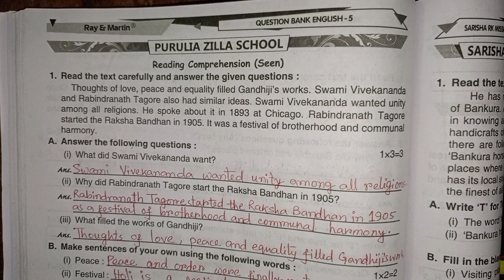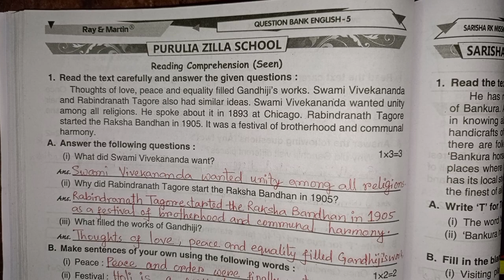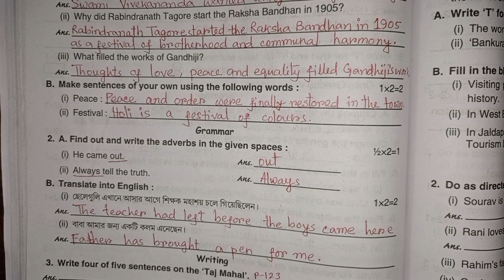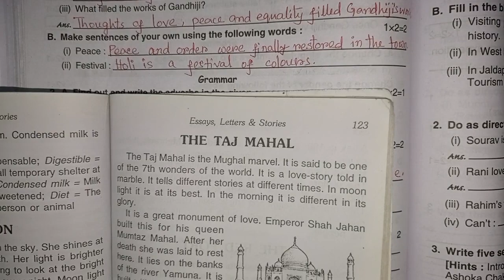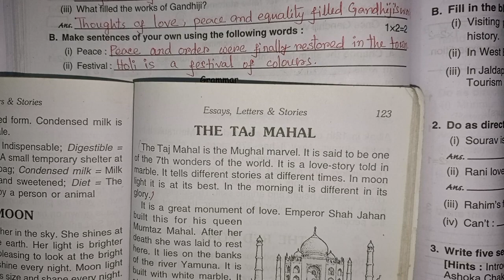RAY & MARTIN ENGLISH QUESTION BANK 2024 Class 7 Purulia Zilla School